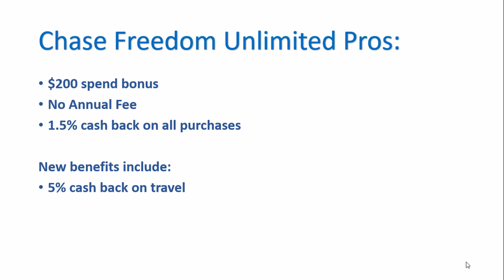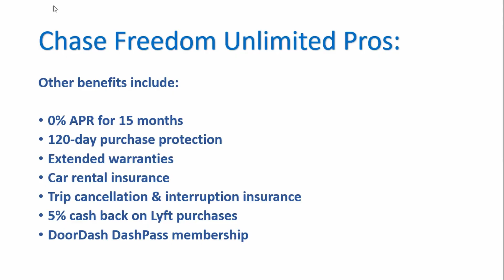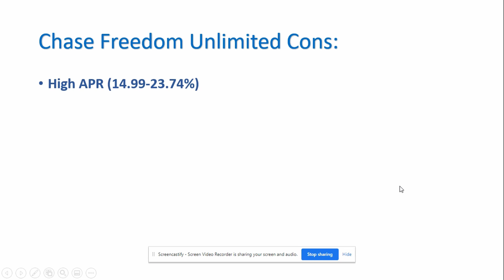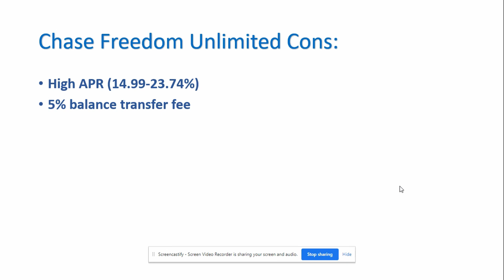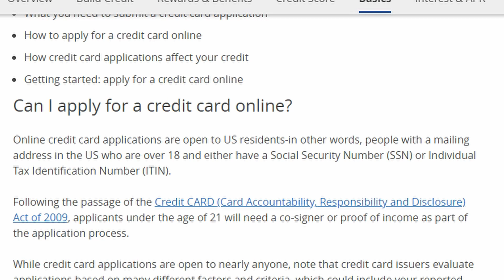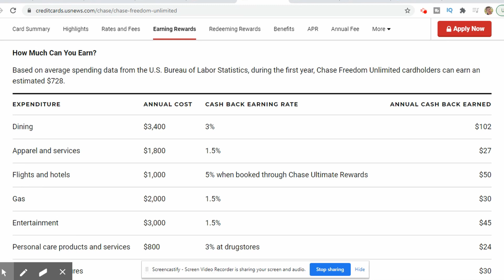Chase Freedom Unlimited Credit Card Review 2021 | BEST NO ANNUAL FEE CREDIT CARD?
In this video, I review the Chase Freedom Unlimited Credit Card.  This card offers 1.5% cash back on all purchases, $200 spending bonus when you spend $500 in the first 3 months, and a 15 month 0% interest introductory APR period.  This card is a great choice for people that want to take advantage of the high cash back rates and travel rewards, not to mention no annual fee!